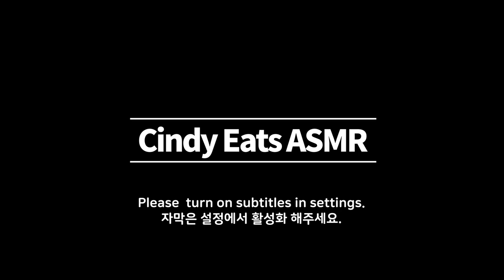ASMR Chocolate IceCream,Ice Cream Chapssaltteok Eating Sounds No Talking 초콜릿아이스크림,떡또아 티라미수